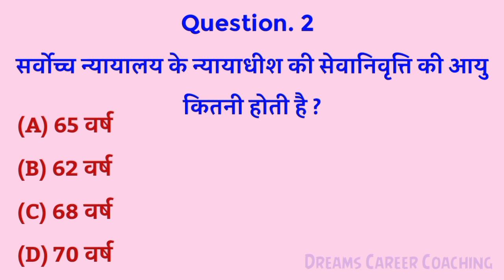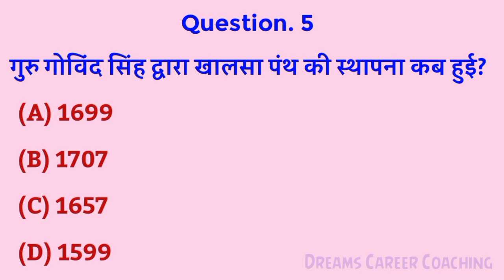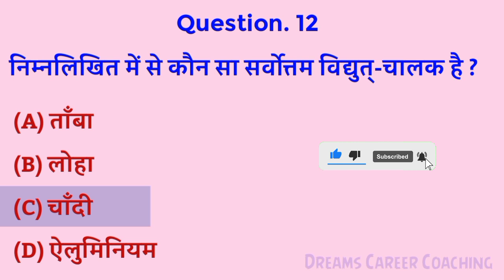What is the capital of india || Gk question and answer || Bharat Ki Rajdhani Kya hai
Here you will find videos related to general knowledge questions and answers, which are asked in all types of competitive exams like SSC, UPSC, Railway, Bank, UP Police, Delhi Police, Army, etc